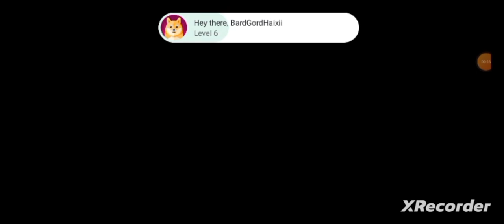Minnesota Archery Association, "Project Dinner!" By GordonHai (^_^) !